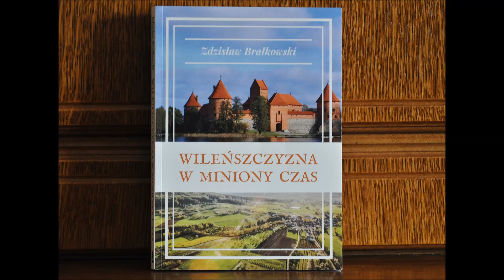Wileńszczyzna w miniony czas - Zdzisław Brałkowski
Program Ministerstwo Dobrych Książek - Radio Nadzieja